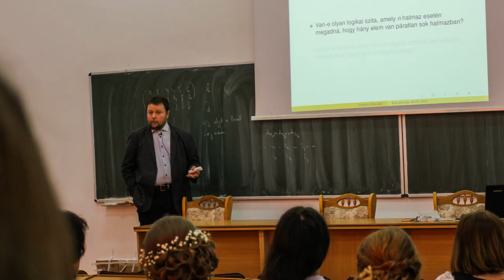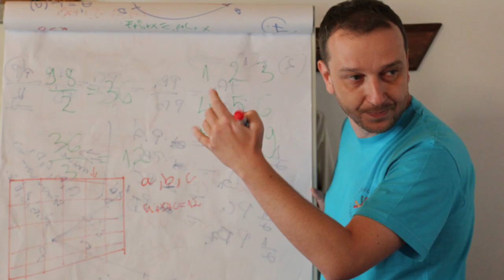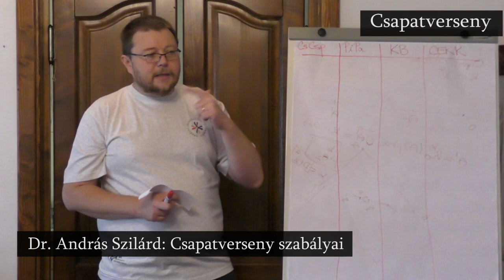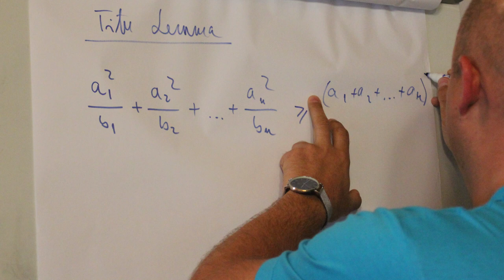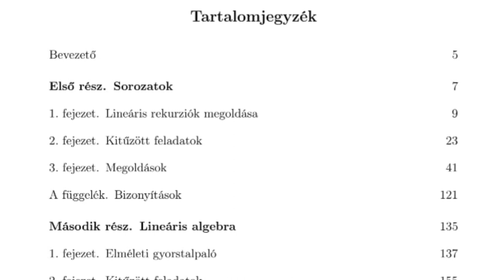Az ETT matematikai kompetenciák erősítését szolgáló tehetséggondozó programja (2017–2018)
A tevékenységek a 2017–2018-as egyetemi tanévben a Nemzeti Tehetség Program NTP-MTTD-17-0108 kódszámú pályázatának támogatásával valósultak meg. A pályázatot az Emberi Erőforrások Minisztériuma megbízásából az Emberi Erőforrás Támogatáskezelő hirdette meg.